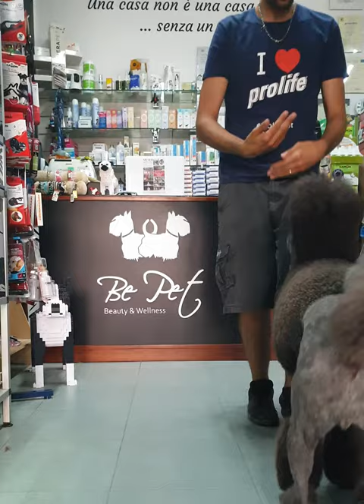Dog dance giant poodle - honey barbone gigante e la tarantella siciliana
Tarantella Siciliana con Honey 🐩
Honey Sweet Silver - DOG MODEL - Giant Poodle